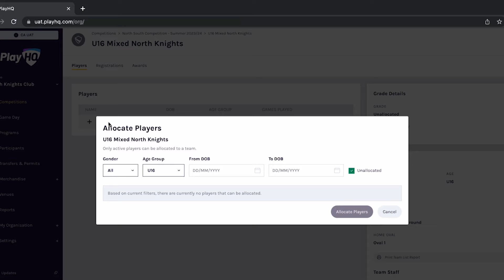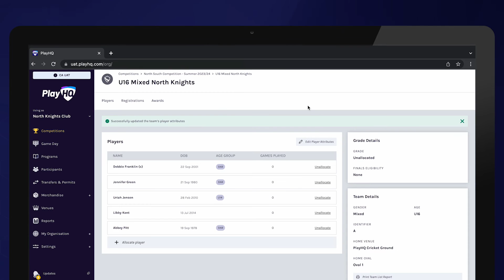Allocate Participants To Teams (Club)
Applicable to: Club Administrators
Application: Admin Portal – Competition – Season – Teams – View – Allocate A Player

Once your teams have been created and your players have registered, you can start to allocate your players to teams. Once players are allocated to a team they can easily be added to a team's line-up.